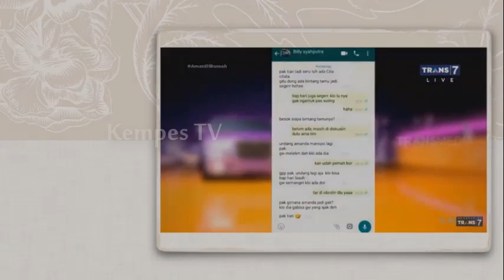Billy Syahputra Akui Cemburu Ketika Amanda Manopo diminta untuk menelepon satu nomor di kontaknya